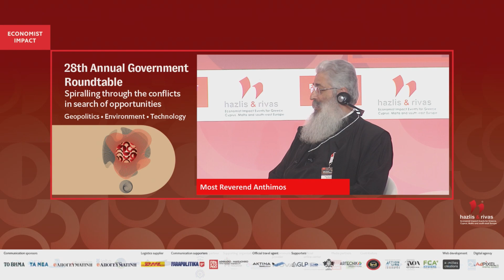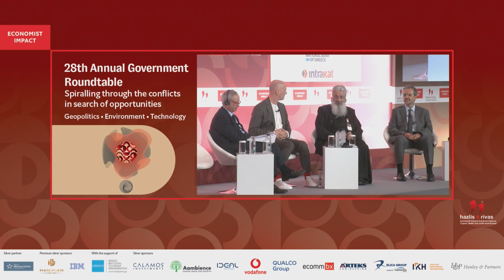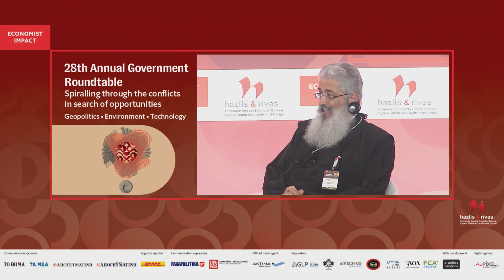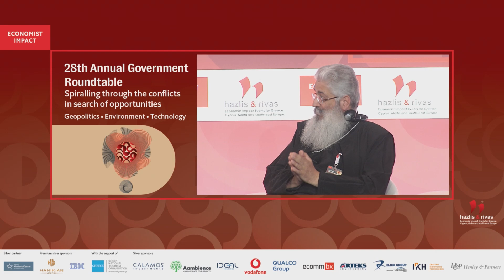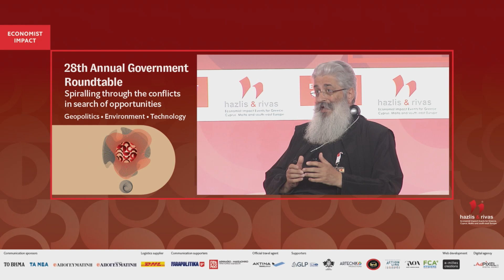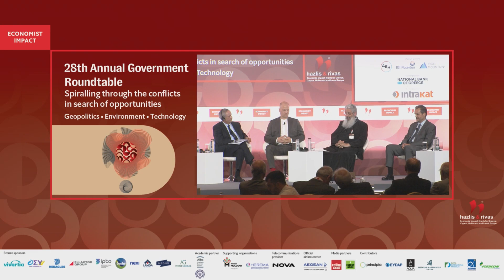Most Reverend Anthimos on REFLECTING ON AI’S LIMITS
Most Reverend Anthimos, Metropolitan of Alexandroupolis, Traianoupolis and Samothrace, at the Economist Impact's 28th Annual Economist Government Roundtable